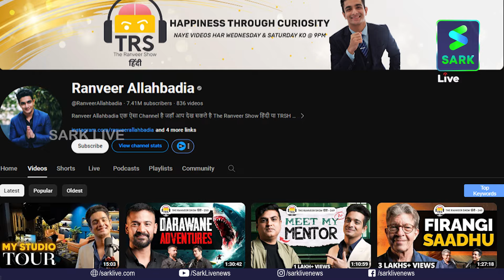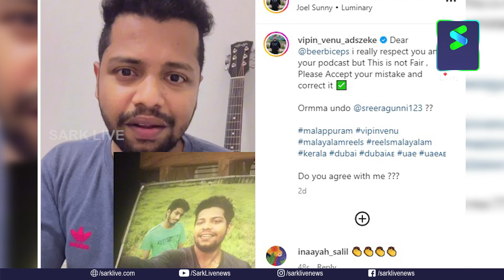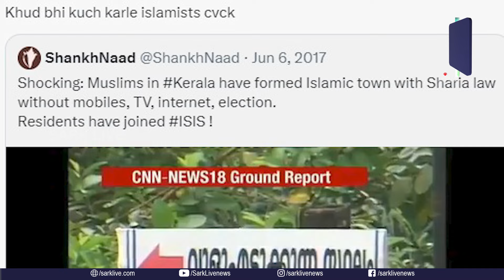മലപ്പുറത്ത് മുസ്ലീങ്ങൾക്ക് മാത്രമായി ഒരു ഗ്രാമം; കേരളത്തെ അപമാനിക്കാൻ നീക്കം...| Sark Live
മലപ്പുറത്ത് മുസ്ലീങ്ങൾക്ക് മാത്രമായി ഒരു ഗ്രാമം; കേരളത്തെ അപമാനിക്കാൻ നീക്കം...